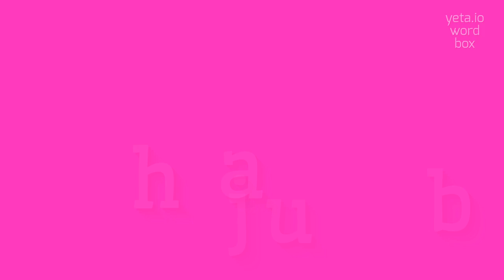How to say "jubbah"! (High Quality Voices)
Watch in this video how to say and pronounce "jubbah"!